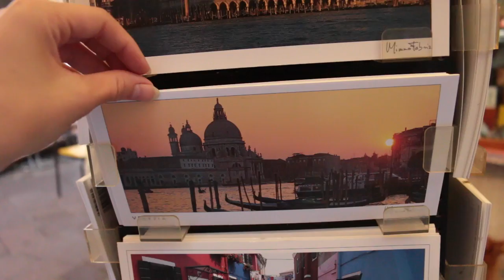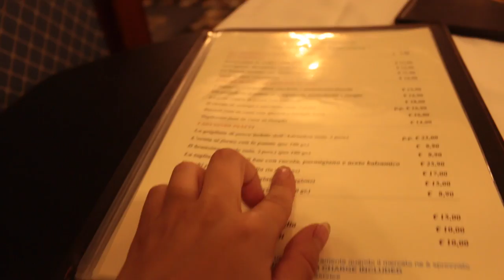IN DE MOOISTE STAD EVER!? | ItisRomane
Vond je deze video leuk? Doe dan een duimpje omhoog! Halen we weer de 1000 likes? Dat zou awesome zijn!